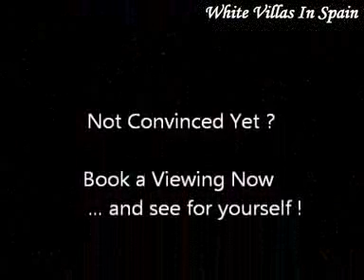Orihuela, Alicante - 4 Bedrooms Detached Villa with Pool - (© White Villas In Spain)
Ref: SO147 - Orihuela.

-This Detached Villa of approx 160m² build is set on a fenced plot of 3,000m² with automatic entrance gates.

The Villa has 4 Bedrooms, 2 Bathrooms, one en-suite, lounge of 35m² with fireplace and beamed ceilings, large fitted kitchen, utility area and a large covered sun-terrace.

 You can choose your own colour of kitchen and also the colour of floor and wall tiles throughout.

 You also get to choose where you would like the private 8x4 Pool.

 Definitely an absolute bargain and only thirty minutes to Alicante airport and the Beach.